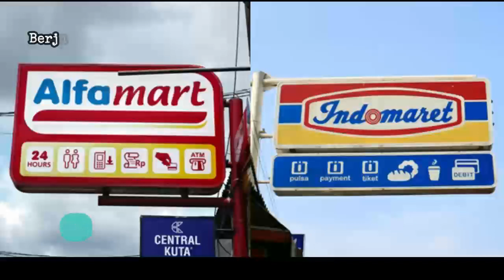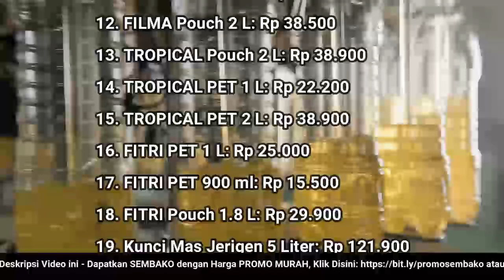🔴 UPDATE: Harga Minyak Goreng Hari Ini, Rabu 27 Juli 2022 di 41famart + 1nd0maret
"Harga Minyak Goreng Hari Ini